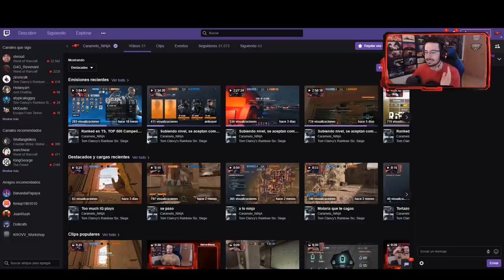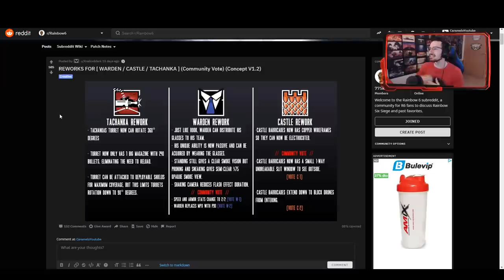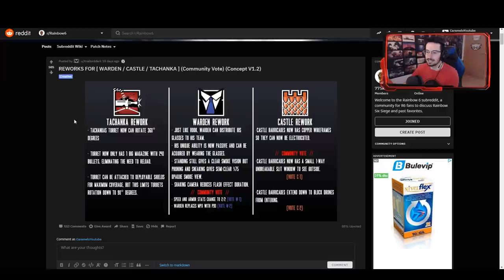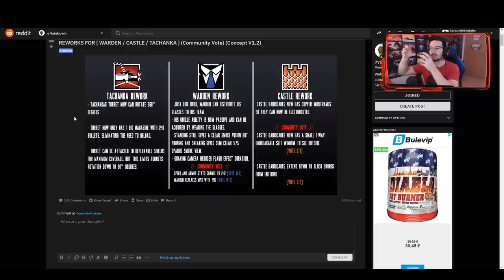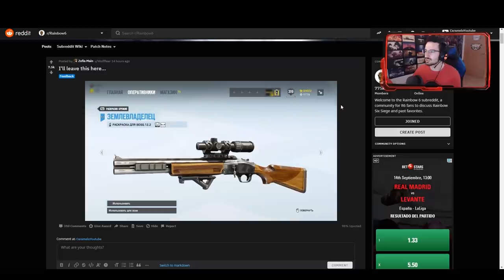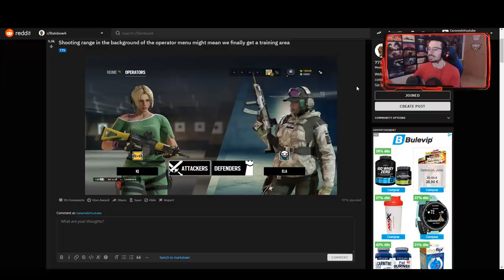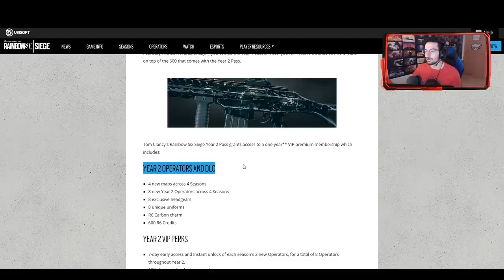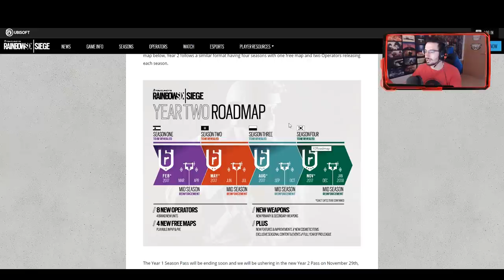FANART | EVENTO AVENGERS, MÁS BLACK ICE, BUFF TACHANKA | Caramelo Rainbow Six Siege Gameplay Español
Fanart evento Avengers más black ice buff tachanka en este vídeo de Rainbow Six Siege español

💎Link Bundle Ash, Caveira, Jackal

💎Mi canal de Twitch es: Caramelo_Ninja
No pongo enlace por si acaso..